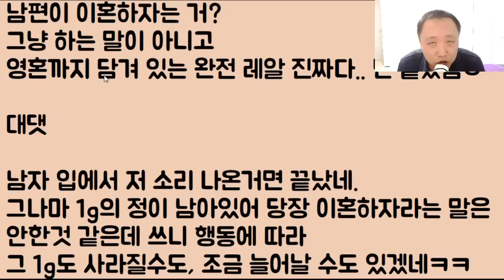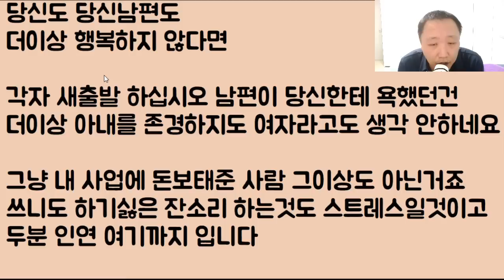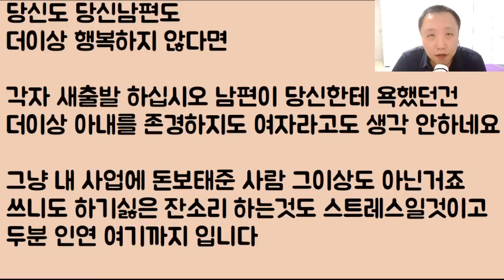[아줌씨 미쳤음?ㅋㅋ] 영원히 나만 사랑한다던 남편이 겨우 8년 괴롭혔다고 쌍욕을 하면서 이혼 하겠답니다.. 아니 이게 말이 되나요?